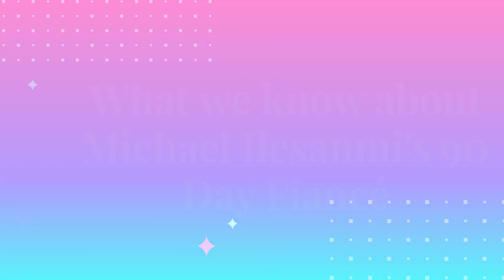What We Know About Michael Ilesanmi's 90 Day Fiancé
Michael Ilesanmi is one of the newest cast members of 90 Day Fiancé and is already making an impression with fans. He is a single father from Nigeria who is looking for love and trying to adjust to a new culture. Get to know more about Michael Ilesanmi’s 90 Day Fiancé journey and find out what he is looking for in a potential partner.

This content doesn’t belong to FactsWow, it is edited and shared only for the purpose of awareness, and if the content OWNERS (visual/audio) of this content has any issue, we request you to directly message to this page, thus we sort out the outcome.⁣⁣⁣⁣⁣⁣⁣⁣⁣⁣

Regards,⁣⁣⁣⁣⁣⁣⁣⁣⁣
FactsWow